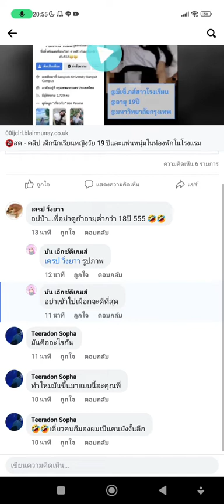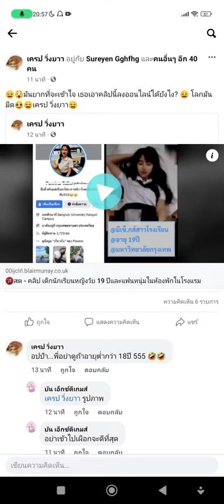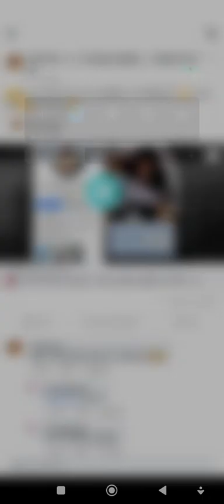ด้านมืดของเฟสบุ๊คที่ไลฟ์สดอย่าหาทำ!